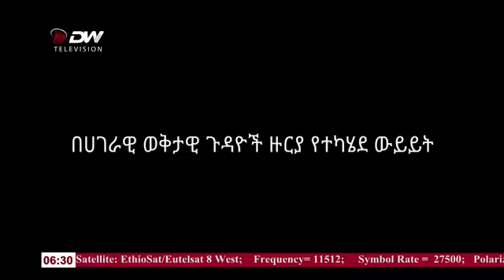Ethiopia:ዳኒኤል ብርሃነ እና መትከል ኣረጋይ ስለሀገራችን ወቅታዊ ፖለቲካዊ ጉዳዮች በተመለከተ ከድምፂ ወያነ ቴለቭዥን ጋር!Part-2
ዳኒኤል ብርሃነ እና መትከል ኣረጋይ ስለሀገራችን ወቅታዊ ፖለቲካዊ ጉዳዮች በተመለከተ ከድምፂ ወያነ ቴለቭዥን ጋር!